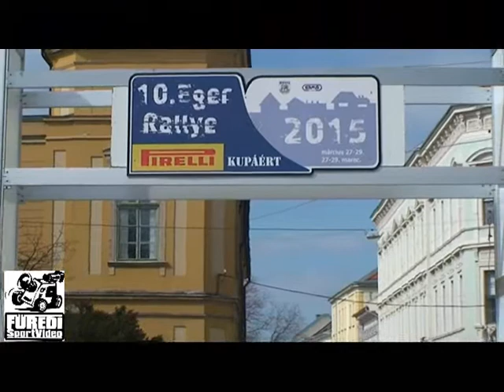10.Eger Rallye 2015 Jaczenko Bence-Jaczenkó Gyula